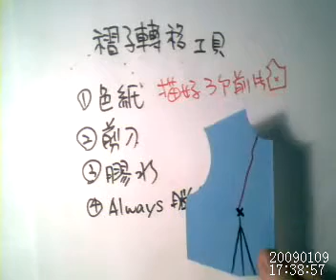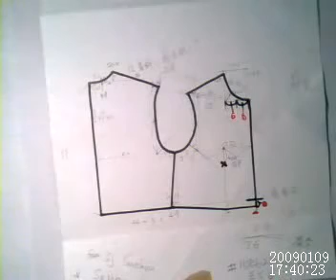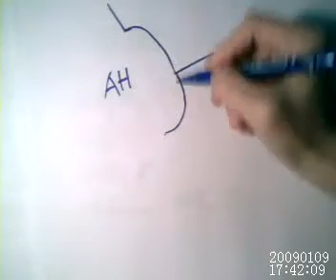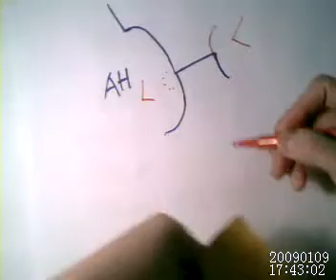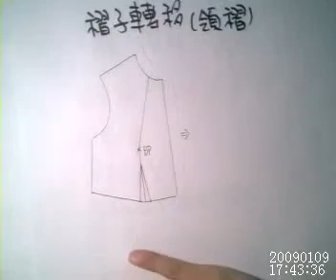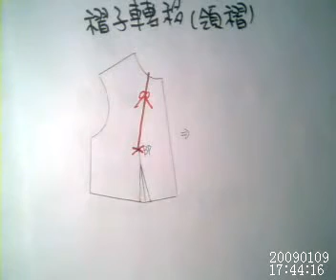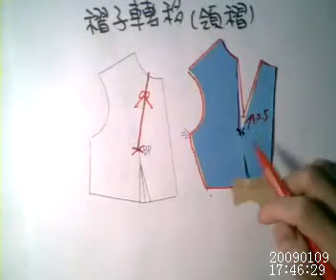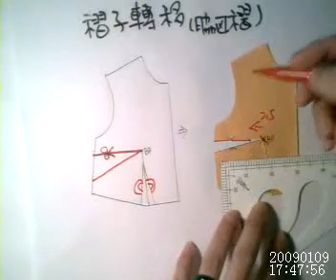服裝打版教學-折子轉移＆紙版修正（完整版）